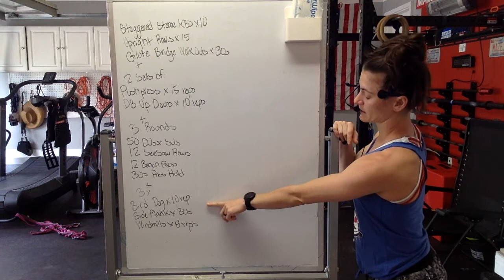Tuesday, June 9th